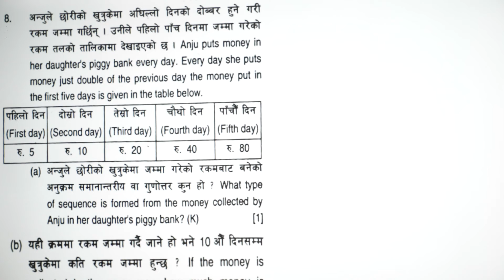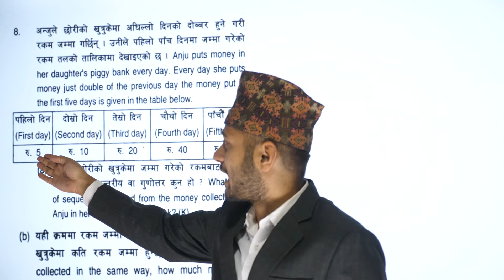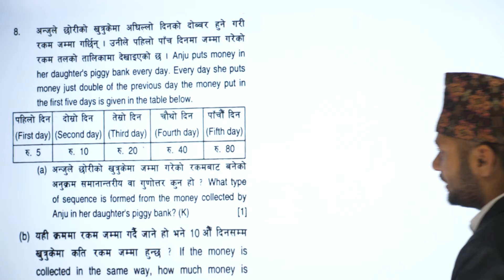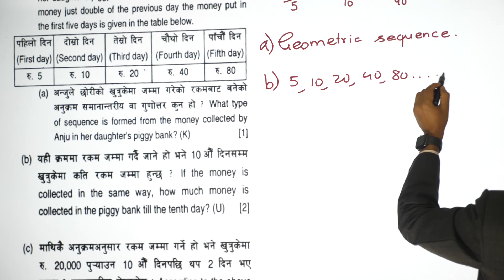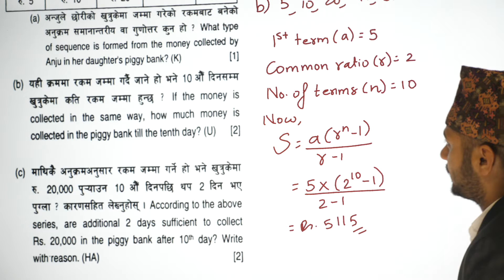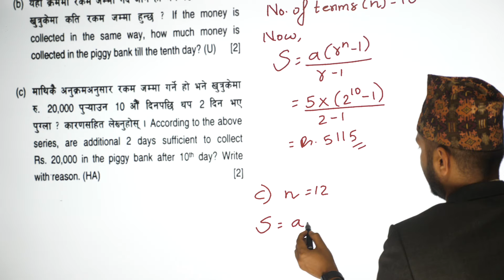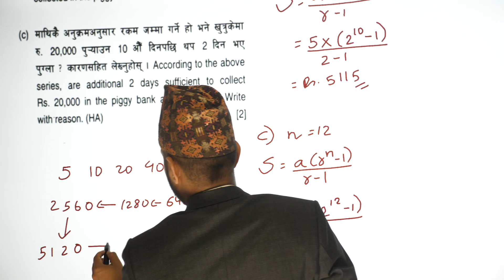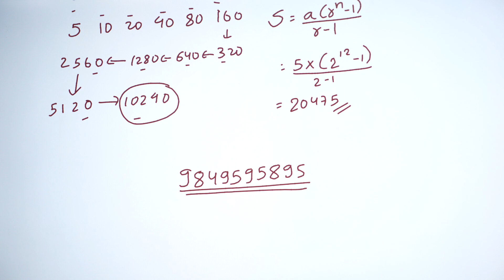Sequence & Series | C.Math Model Set Question | Class 10 C.Math | New Syllabus